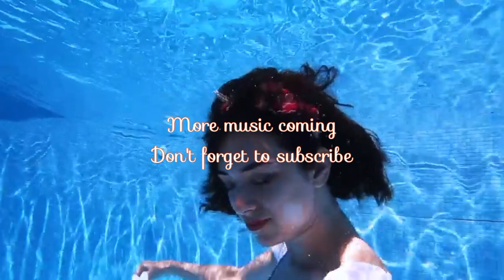Amasanyalaze by Mowzey Radio (official_HD_music_video)[@blisstvug ]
New Ugandan music video from Angel music (@blisstvug )